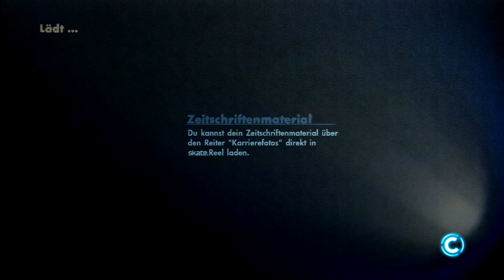Let's Play skate 3 [100%] #17